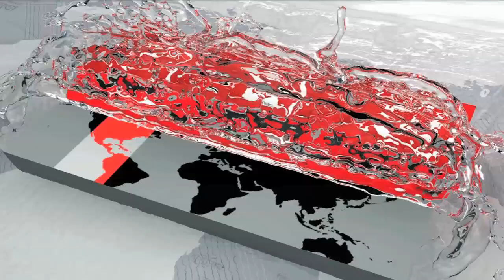ট্রাম্পের বিদ্বেষমূলক রাজনীতিই সন্ত্রাসবাদের উস্কানি !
সন্ত্রাসী হামলার সঙ্গে দেশ, কিংবা ধর্মের কোনো সম্পর্ক নেই উল্লেখ করে নিউইয়র্কের কাউন্সিলম্যানরা অভিযোগ করেছেন, প্রেসিডেন্ট ট্রাম্পের বিদ্বেষমূলক রাজনীতি সন্ত্রাসবাদ উস্কে দিচ্ছে। এদিকে, ম্যানহাটনে ঘটনার সুষ্ঠু তদন্ত এবং যথাযথ বিচারের দাবি করে বিশ্বব্যাপী সন্ত্রাস নির্মূলের আহবান জানিয়েছেন প্রবাসীরা।

নিউইয়র্কের ম্যানহাটনে সন্ত্রাসী হামলার নিন্দা জানিয়ে প্রতিবাদ সমাবেশ অব্যাহত আছে। মঙ্গলবার সন্ধ্যায় জ্যাকসন হাইটসে প্রবাসীদের সংগঠন বাংলাদেশ সোসাইটি অব নিউইয়র্ক সমাবেশের আয়োজন করে। সন্ত্রাসীদের কোন দেশ,জাতি,ধর্ম নেই উল্লেখ করে প্রবাসীরা বলেন, আকায়েদ উল্লাহ'র দায় বাংলাদেশ বা প্রবাসীদের উপর চাপানো কখনোই গ্রহণযোগ্য নয়।